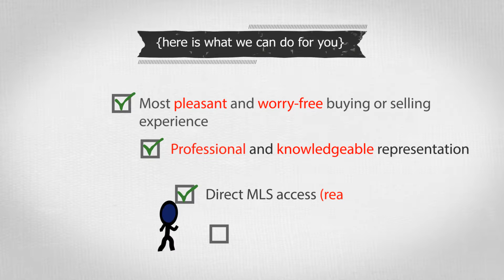Zigic Real Estate Inkman